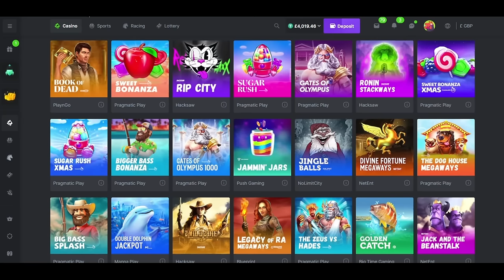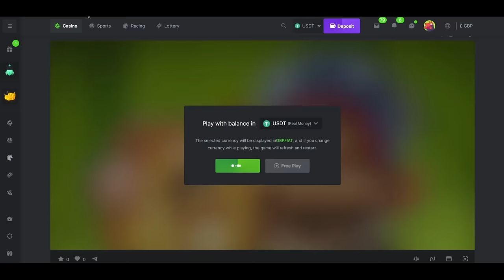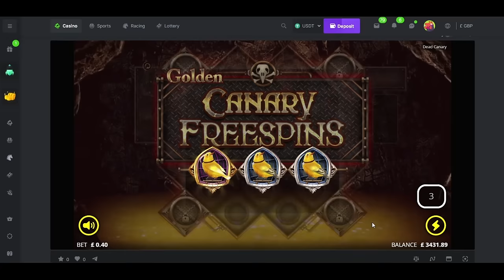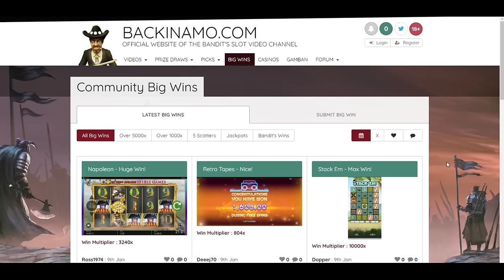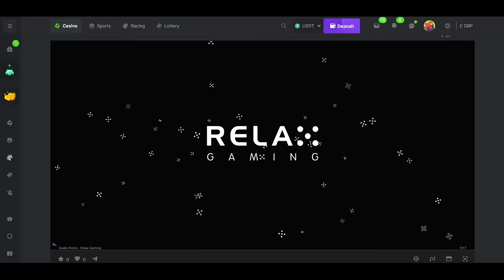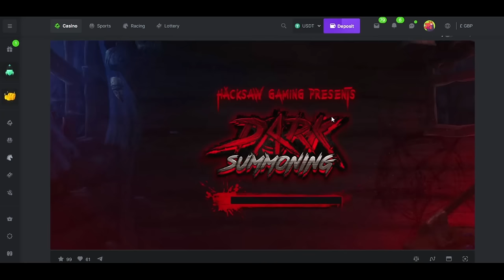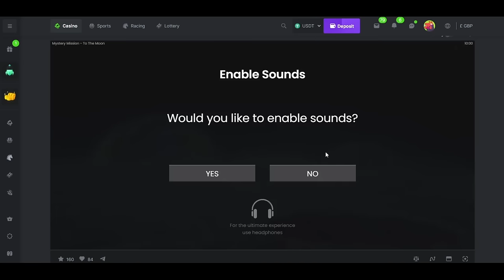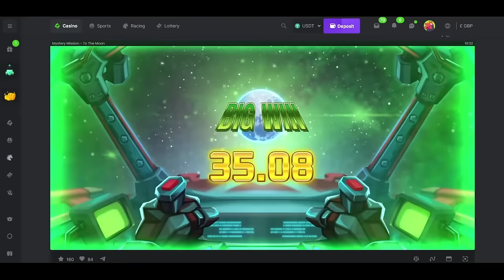Sunday Slots with The Bandit!